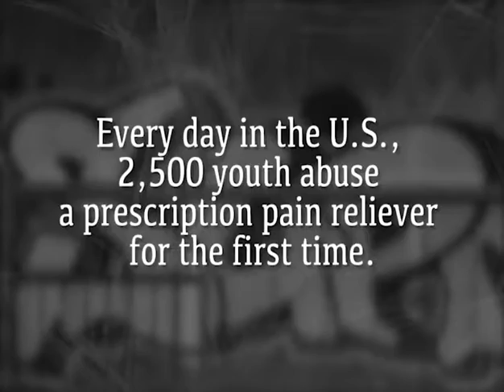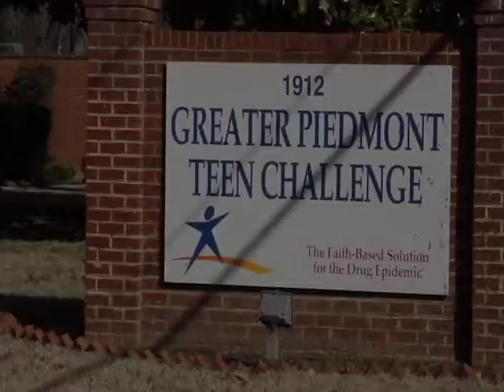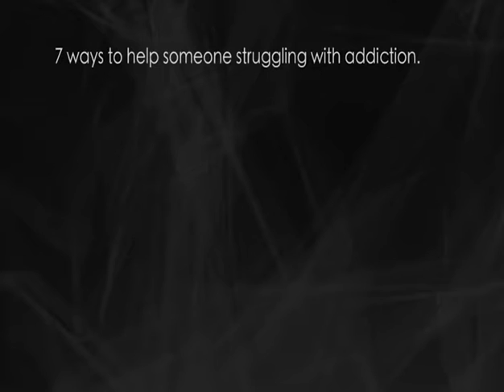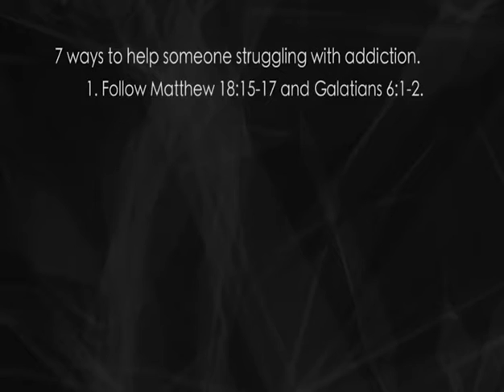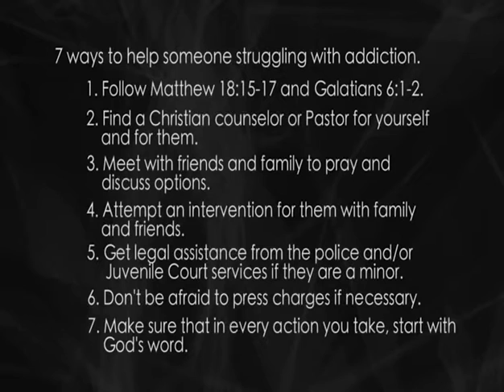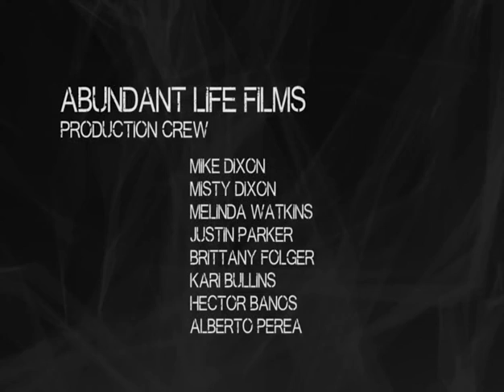Setfree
Abundant Life Films and Abundant Life Publishing presents: SET FREE
A Documentary on  Addictions and the Plan of Action for Deliverance